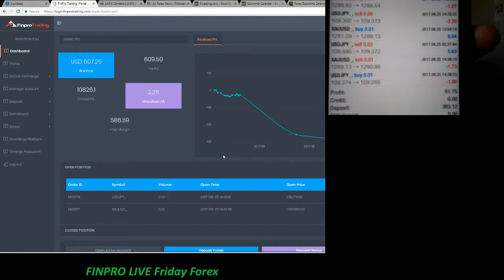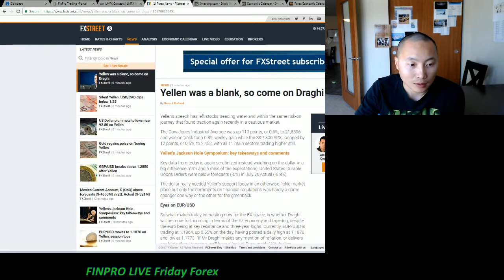Friday Forex Trading with FInPro 10 AM August 25 2017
10 AM Morning
Yellen Speech was Dovish (BAD) no good news for U.S.
BE prepared for Draghi speaking at 2 PM CST at Jackson Hole for Euro
I will keep two positions open for the weekend gap
I am expecting Sell drop for USDJPY and Buy gap for GOLD Sunday opening
*Last Video of the day* have a awesome weekend and catch your PIP$$$